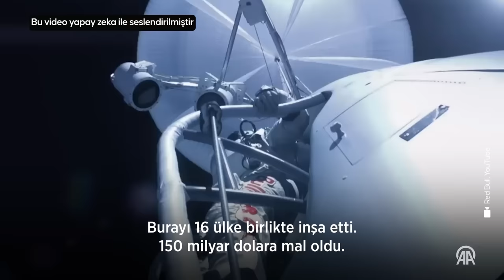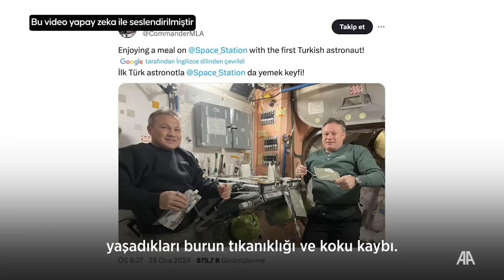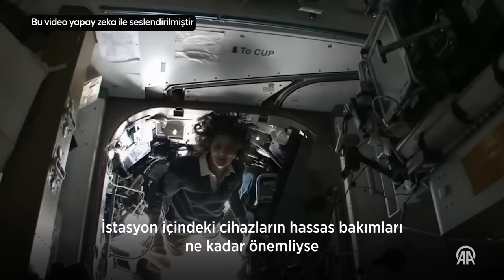Uluslararası Uzay İstasyonu'nda Bir Gün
🌍 400 kilometre uzakta saatte 28 bin kilometre hızla dünya etrafında dolaşıyorlar
⏱️ Dünya'nın etrafında bir tam tur atmaları yalnızca 90 dakika sürüyor
👨‍🚀 Bir ekipman bozulduğunda mürettebattan birinin tamirat için dışarı çıkması gerekiyor; bu astronotlar için en tehlikeli görevlerden biri
🧻 Duş almak mümkün olmadığı için astronotlar, nemli havlular ile vücutlarını temizliyorlar

🛰️ Yapay zeka, Uluslararası Uzay İstasyonu'nda bir günü anlatıyor.